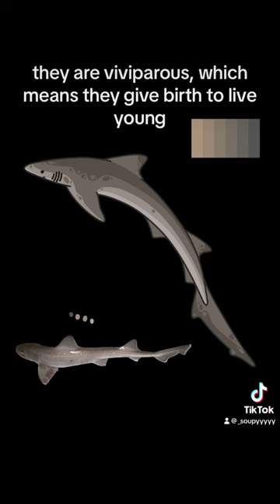The star spotted smoothound! Come back tomorrow to learn about another endangered species 🦈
All sharks will be available on my etsy SoupyStore this sunday!
Join me daily for some cool fish facts!